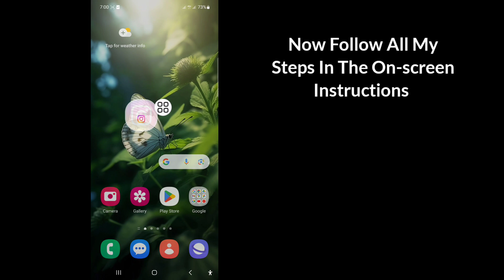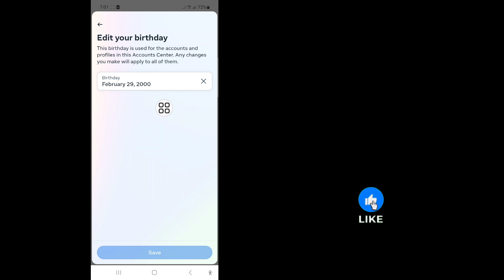How to Change Your Age on Instagram - 2024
In this video I will show you How to Change Your Age on Instagram - 2024. Keep watching the video till the end It is a very simple process that takes only a few moments.

You will learn the How to Change Your Age on Instagram - 2024, follow the on-screen instructions to learn it.